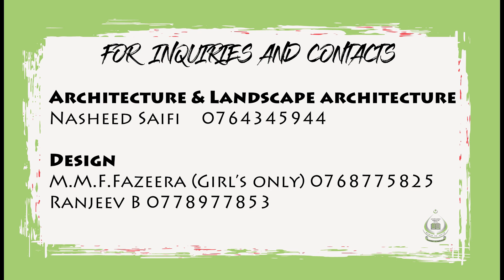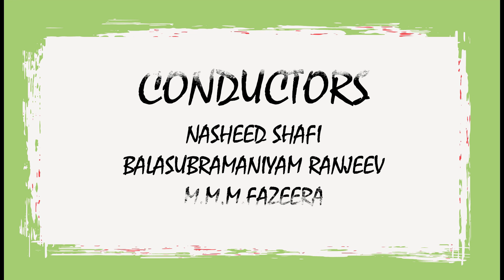UOM - Architecture and Landscape Architecture Introduction - 2020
Introduction on Architecture and Landscape Architecture aptitude exam, University of Moratuwa.

by:
Nasheed Saifi

Powered by: Majlis-Ul-Islam University of Moratuwa